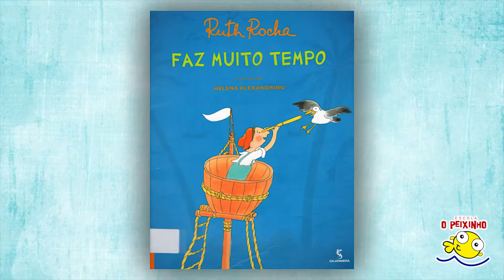Hora do Conto: Faz muito tempo (Ruth Rocha)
Nesta obra, conheceremos a história de um menino português chamado Pedrinho que tinha alma de aventureiro e amava o mar. Certo dia, seu padrinho o convidou para ser marinheiro e descobrir o que havia do outro lado daquela infinidade de água. Claro que ele aceitou. Após vários dias de navegação, o menino, que ficava no mastro relatando tudo o que via, avistou uma terra de sol, matas, animais, homens e mulheres pintados de cores alegres. Foi assim que, junto com seu tio aventureiro, Pedrinho descobriu o Brasil.